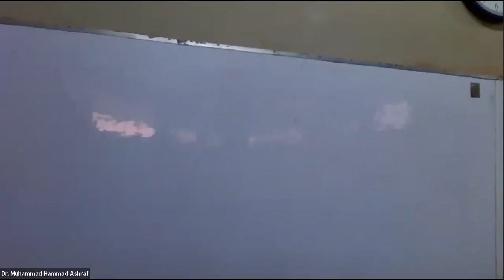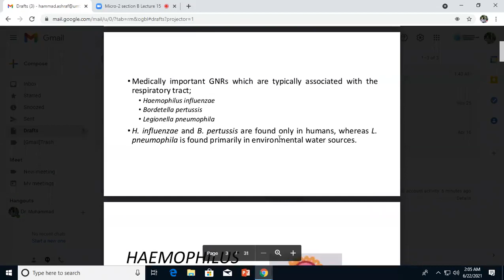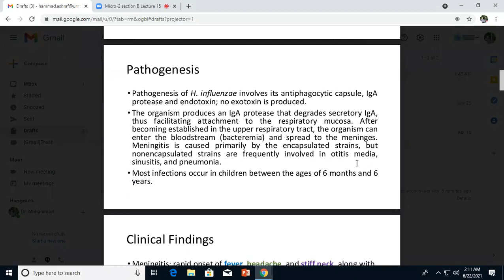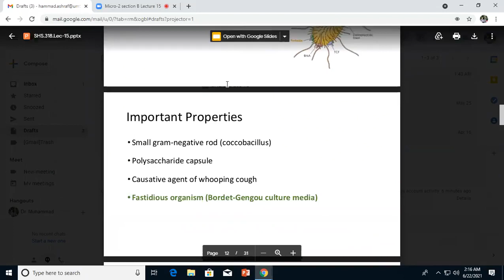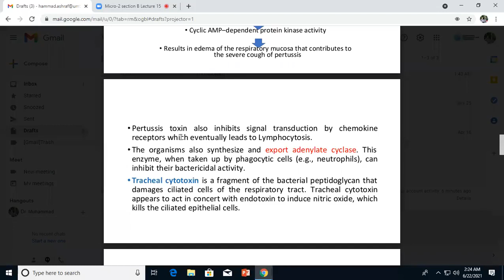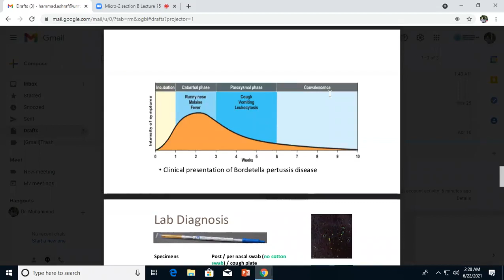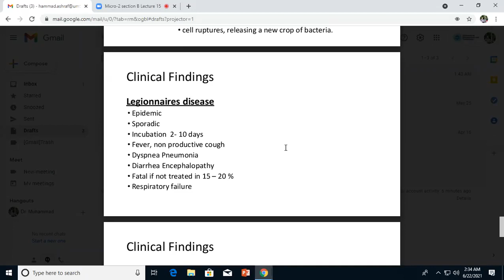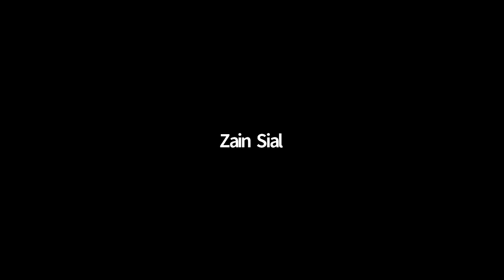Microbiology 2 Lecture 15 | Micro 2 Lecture 15 | SHS 318 Lecture 15